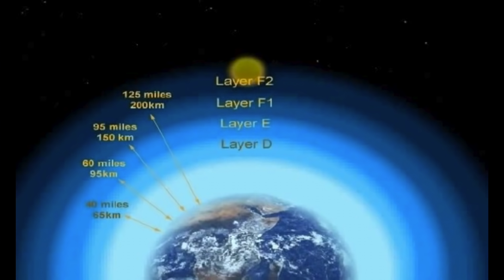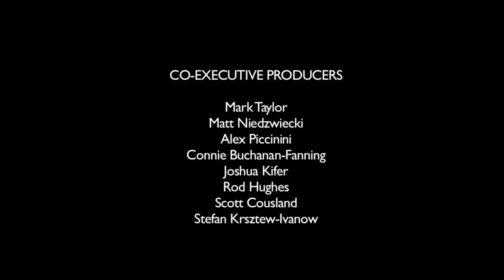The Sun's Influence on Consciousness | Electricity of Life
Alexander Chizevsky was likely the first to catalog a cyclical relationship between solar activity and cultural "upsets" or advancements. Outbursts of both creative or destructive excitement, depending on the socio-cultural conditions which had been building, appeared to facilitate artistic revolutions and bloody revolutions from tyranny alike.

This episode introduces the community to his work, and some of the many effects found by other scientists, which ought to open one's mind to exploring such a hypothesis. Perhaps channels like Suspicious0bservers will one day help forecast health states of physiology and psychology, helping us to hold better empathy for each other, knowing: "It's almost that time of the solar cycle!"

Can Ultra-low Frequencies induce brain activity?